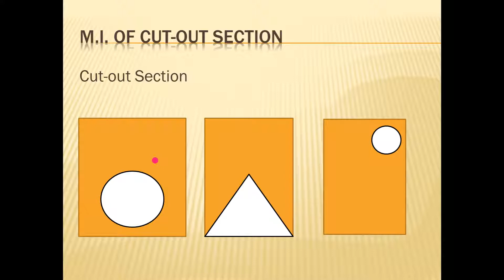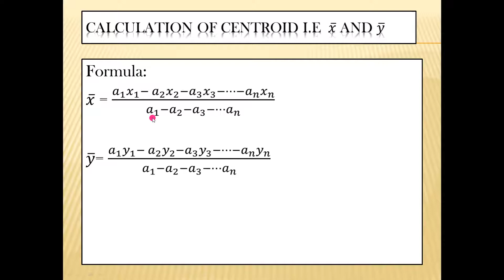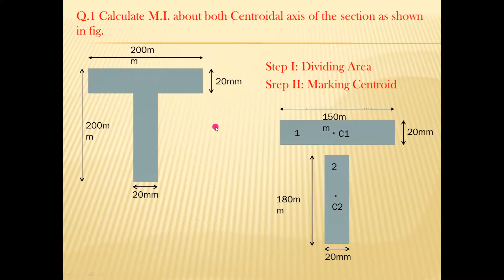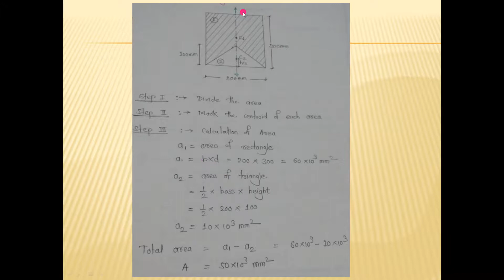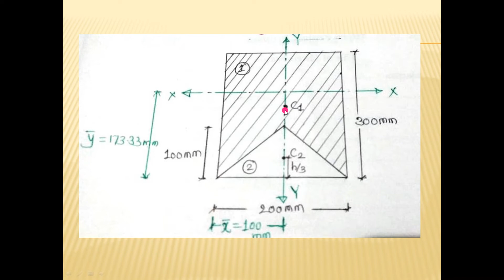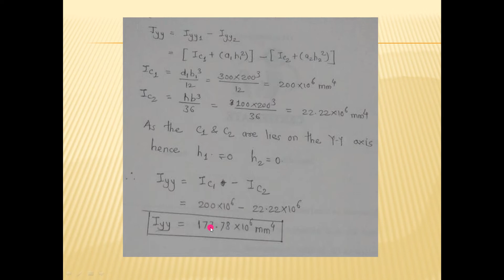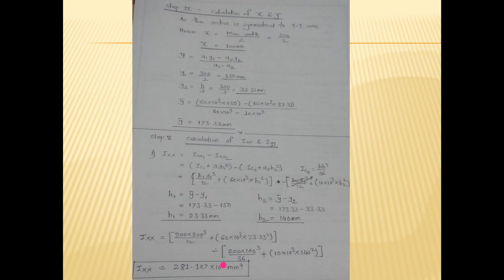MOS Lecture No 48 | Moment of Inertia